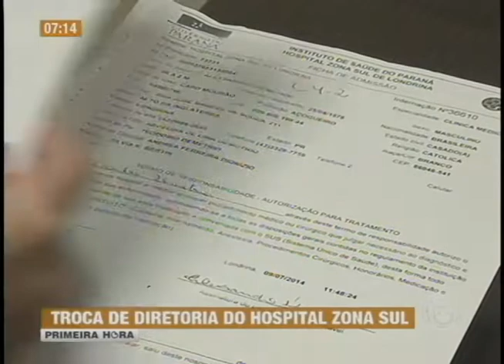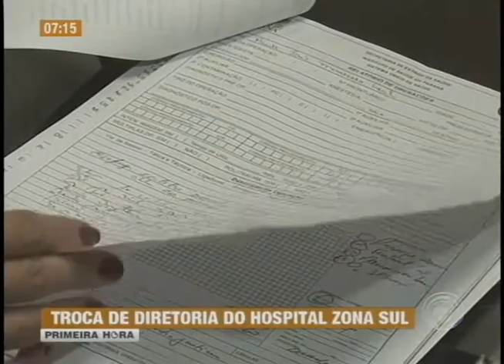Conselheiros de Saúde e moradores querem a troca de toda a Diretoria do hospital da zona sul (09/02)